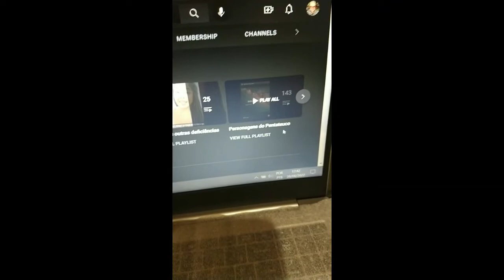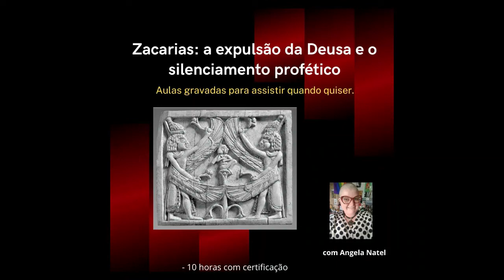Aproveite as playlists do canal. Saiba mais na descrição.